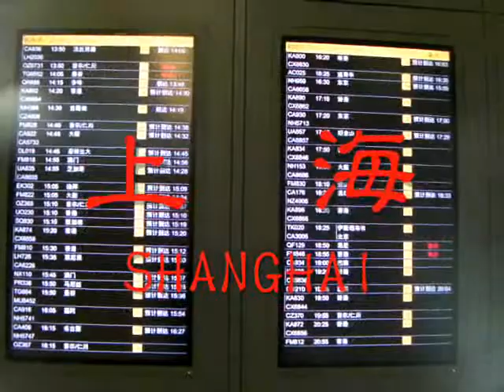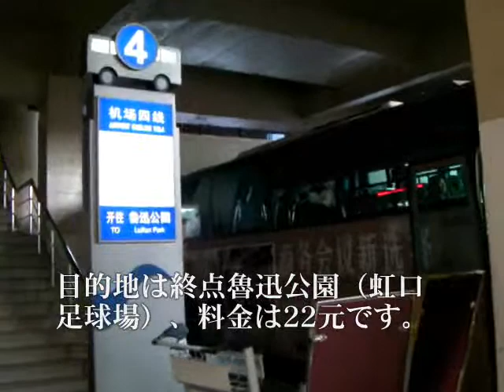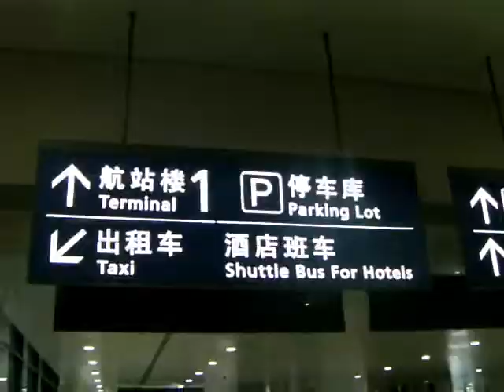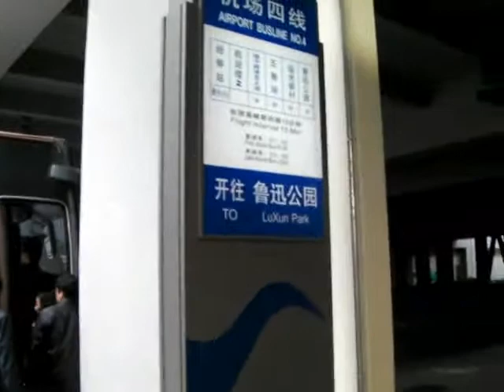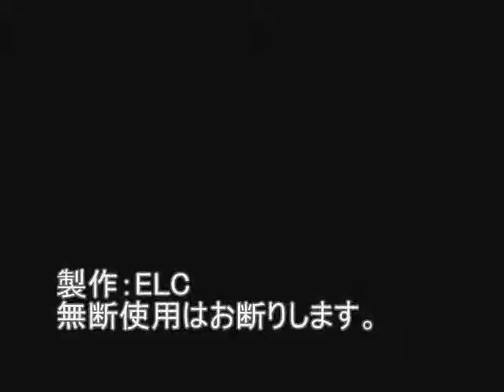浦東空港から宿泊先に現地価格でGo!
まだツアーで行きますか？自分の力で海外を楽しみたい人を、ELCは応援します。中国の中でも特別な街、上海で中国語にチャレンジする方を完全バックアップ！このビデオはそのためにあります。浦東空港からELCに現地価格で行きたい方必見です。